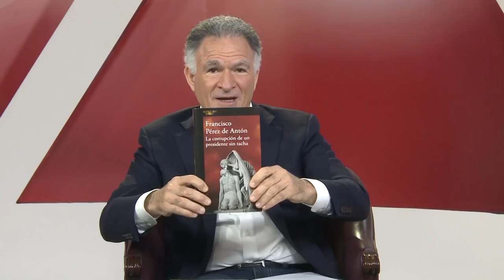29. Dionisio Gutiérrez y Francisco Pérez de Antón: La ficción como escape de la realidad.